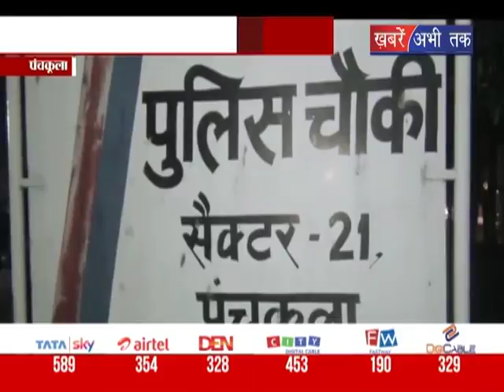तमंचे के बल पर की लूट || Khabrain Abhi Tak Live